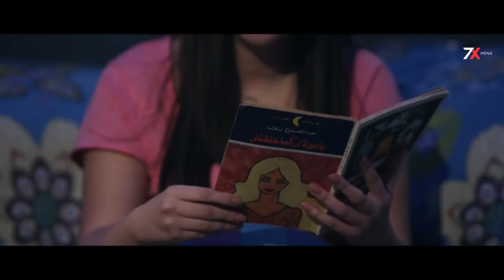لٱول مرة فيلم الكوميديا المثير للجدل 📳😅| حريم اللمبى | بطولة محمد سعد اللمبى